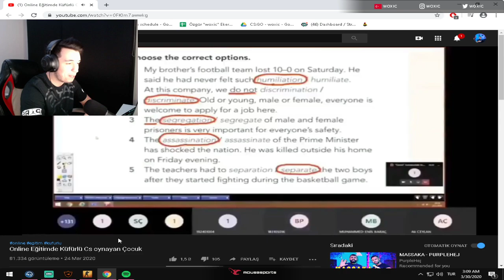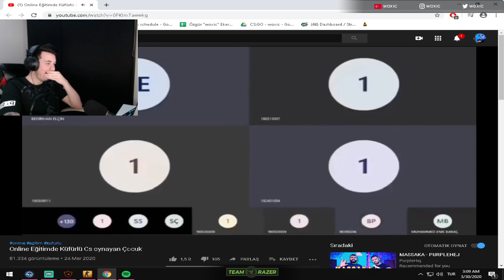WOXİC ONLİNE DERSTE KÜFÜRLÜ CS OYNAYAN ÇOCUK VİDEOSUNU İZLİYOR (GÜLME GARANTİLİ)